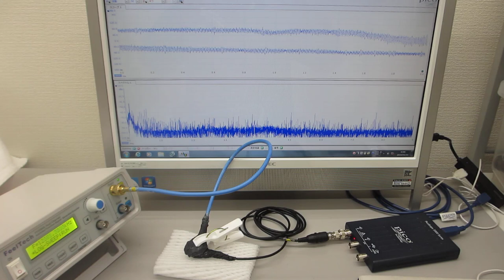超音波発振制御プローブの製造技術（超音波伝搬特性テスト）